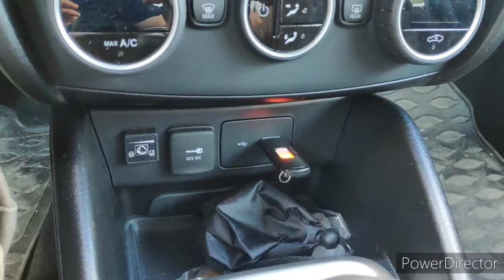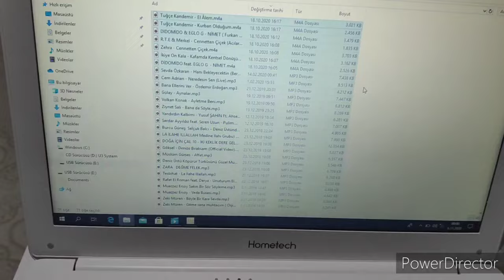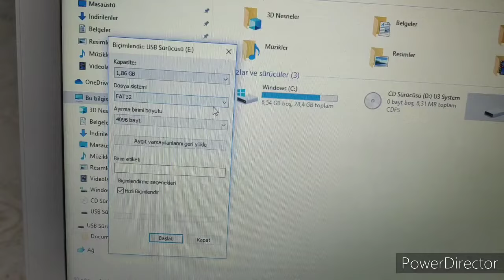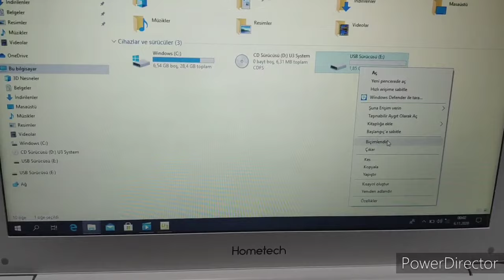Fiat Egea teyp USB BELLEK okumuyor - ÇÖZÜM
Fiat Egea flash bellek okumuyor hatası hakkında video oluşturdun. Umarım video faydalı olmuştur.